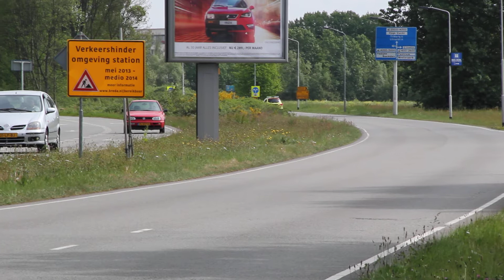A1 Rapid Responder 20-342 met spoed naar Spiebos in Bavel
Rapid Responder Breda vertrekt met spoed naar het Spiebos in Bavel.